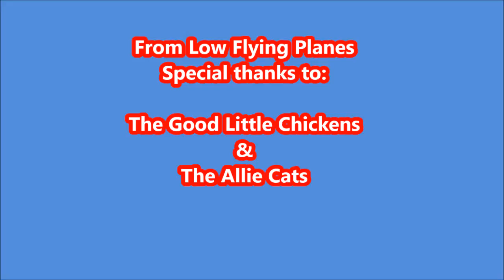Dancing in the Moonlight--Benefit for Big Bend Hospice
Grand Finale Song; Jet Airliner with Allie & Kelly singers for the Allie Cats and the Good Little Chickens.